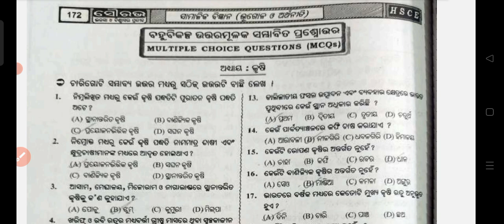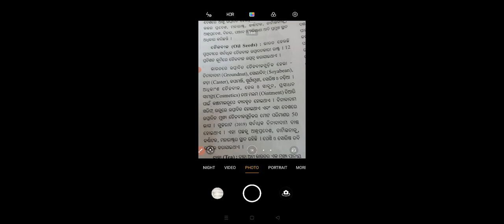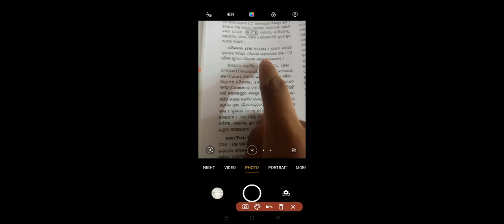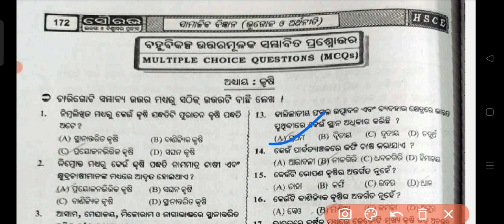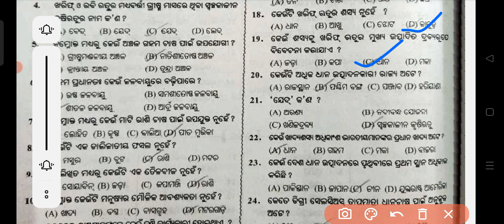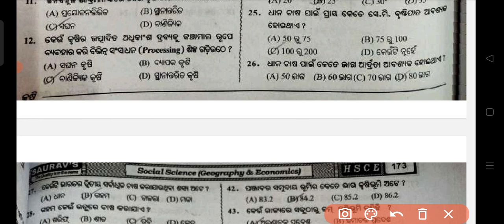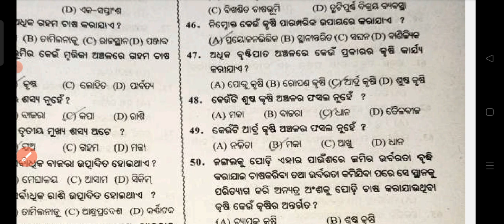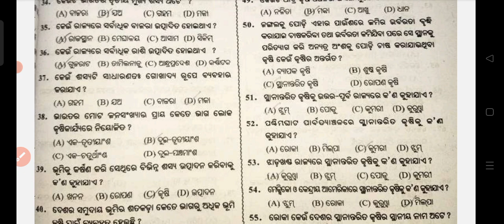krushi MCQ pdf||class 10 dbpdflibrary pdf part -1